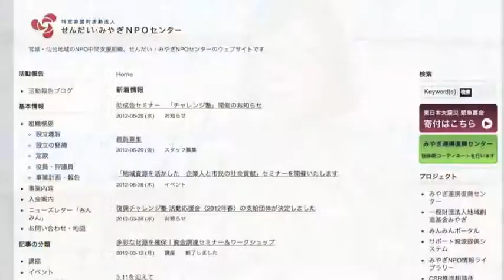NPOのためのNPO